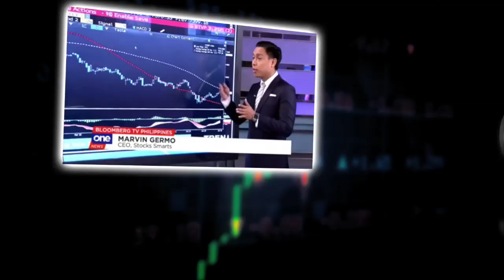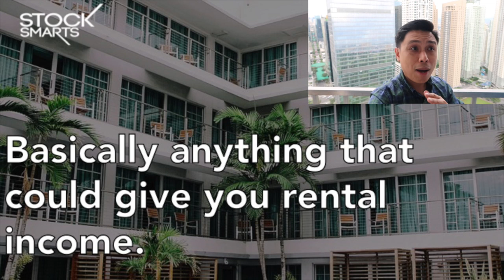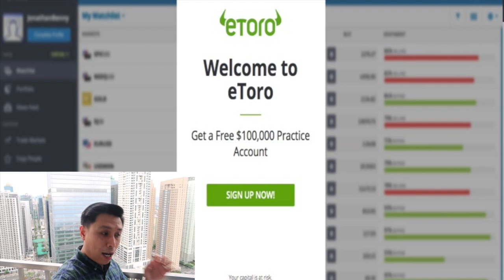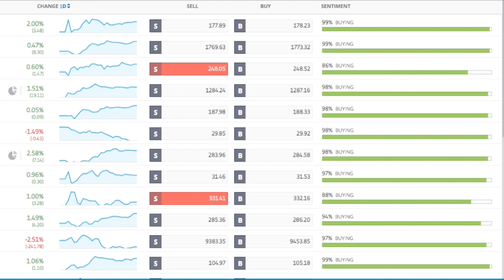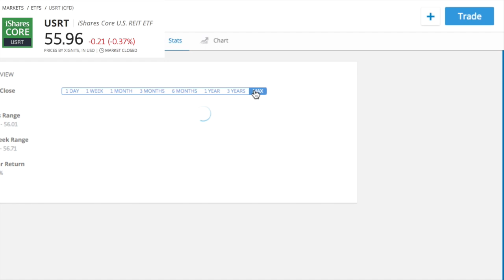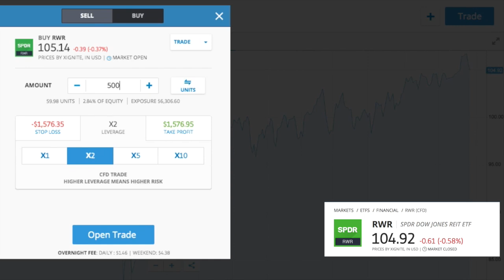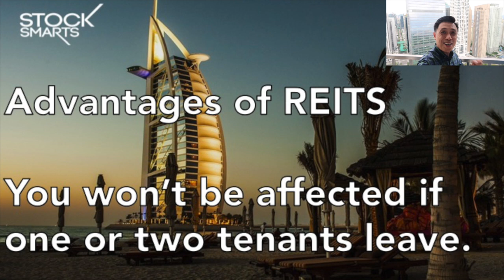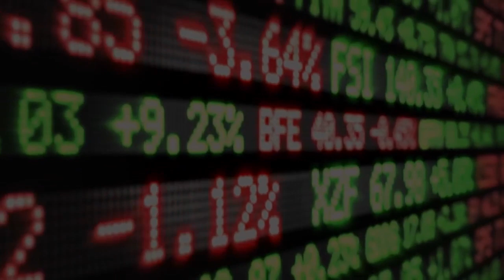WHAT ARE REITS?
If you want to invest in ETF based REITS, check this out

[SPACE]
[SPACE]
[SPACE]
Cryptoassets are volatile instruments which can fluctuate widely in a very short timeframe and therefore are not appropriate for all investors. Other than via CFDs, trading cryptoassets is unregulated and therefore is not supervised by any EU regulatory framework.
[SPACE]
eToro USA LLC does not offer CFDs and makes no representation and assumes no liability as to the accuracy or completeness of the content of this publication, which has been prepared by our partner utilizing publicly available non-entity specific information about eToro.

Hi everyone!

In this video we talk about one of the top topics that you guys have been requesting over the past months! What are REITS?

Just to give you an initial background, REITS are Real Estate Investment Trusts!

I love REITS and have been investing in them for quite some time!

This is the ultimate hybrid between investing in stocks and investing in property!

If you are new to this I hope this video gives you the basic foundation on what are REITS and how you can actually start investing in REITS no matter where you are in the world.!

See you all in Singapore next week, Stock Smarts Manila in 3 weeks and ICON Davao at the end of the month!

If you want to invest in ETF based REITS for only 50 USD, check this out

28 A Roxas Chua Circle Pacific Village, Muntinlupa City, Metro Manila, Philippines